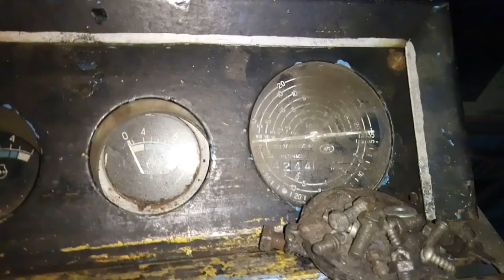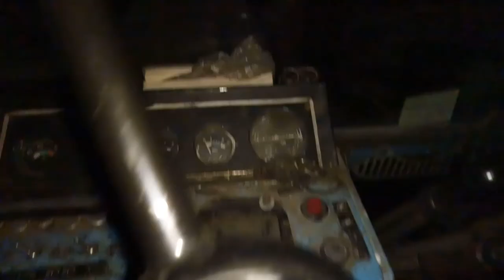Первый Раз За рулём Трактора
Мой Комп:
Проц: Intel(R) Core(TM) i7-3770 CPU @ 3.40GHz
Оперативка: 16GB RAM
Видюха: MSI GeForce GTX 1070 Gaming X 8GB
Микрофон: Октава МК-319
Звуковая катрта: M-Audio Fast track